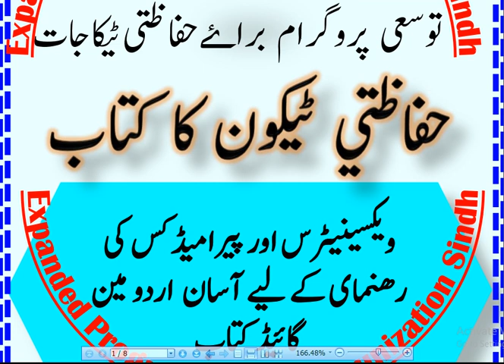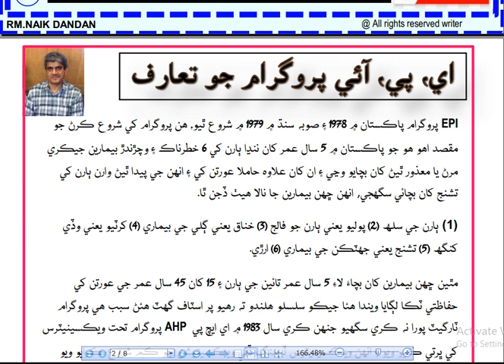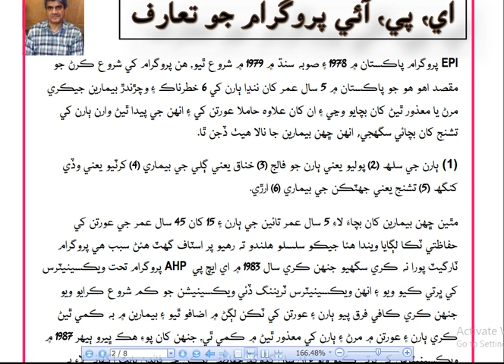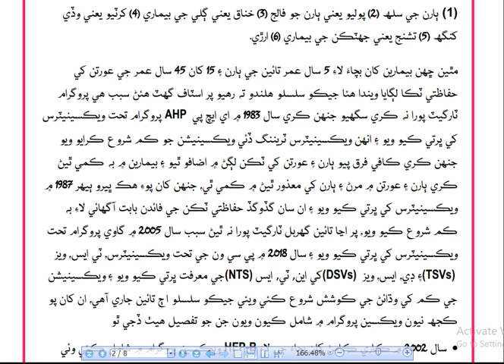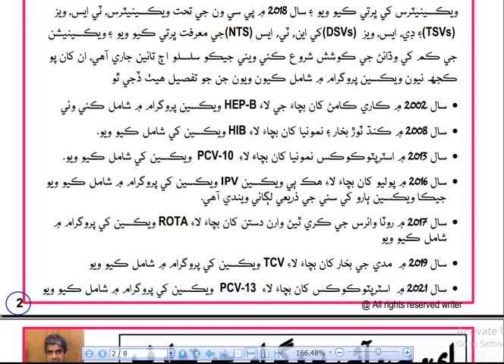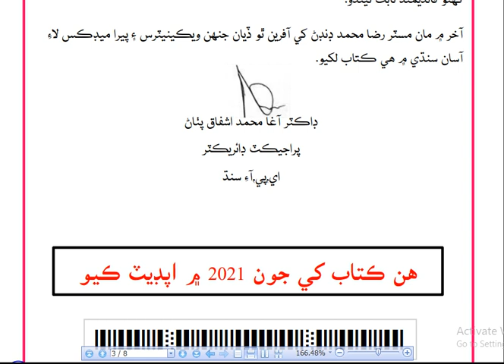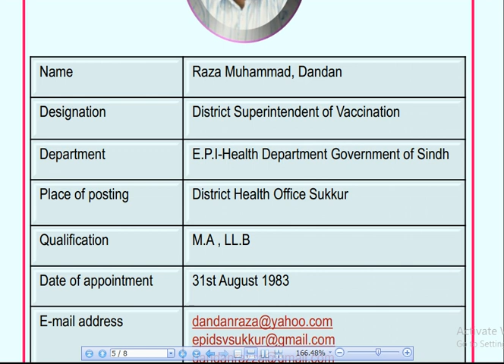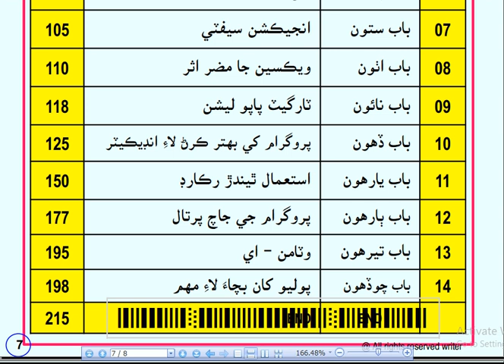INTRODUCTION OF EPI PROGRAMME | WHAT IS EPI PROGRAMME | IN URDU LANGUAGE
I was performed my duty as District Superintendent of Vaccination (EPI) in Health Deptt: from1983 to 2021, during the service I was feel the need of EPI training book for EPI staff and Para Medical Staff in Sindhi language for hard to reach areas workers so I was started writing on experience base & completed after long journey about 3 years in March 2018 & Submitted to worthy Dr. Agha Muhammad Ashfaque Project Director EPI Sindh @ Karachi, He was Appreciated my services & Certified that book, He was deputed me in District of Sindh Province for Training of EPI Staff, Para Medical Staff and LHWs and same task was done by me within time.
The same book was updated in June 2021.because from March 2018 to June 2021 few vaccines were included in EPI Programme Sindh at present this book is Constance 215 pages & 14 Chapters. The Detail of chapters are as under:
1. Introduction of EPI Programme,
Chapter-1, Detail information of EPI Targeted Diseases,
Chapter-2 Detail information of Vaccines,
Chapter-3 Vaccination Schedule,
Chapter-4 Administration of Vaccine including Routes,
Chapter-5 Cold Chain System,
Chapter-6 Fridge Tag,
Chapter-7 Injection Safety,
Chapter-8 AEFI,
Chapter-9 Target Population,
Chapter-10 Indicators,
Chapter-11 Record keeping,
Chapter-12 Monitoring & Evaluation,
Chapter-13 Vitamin-E,
Chapter-14 Polio Eradication Initiative.
In Feb:2022, feel need of my book in video shapes that's why I was created my YouTube Channel & I am trying for best & Allah Pak will help me
My Experience is 38 years
My Qualification is MA, LL.B